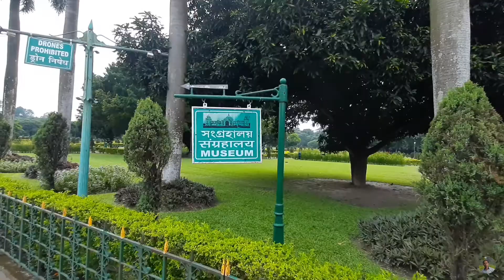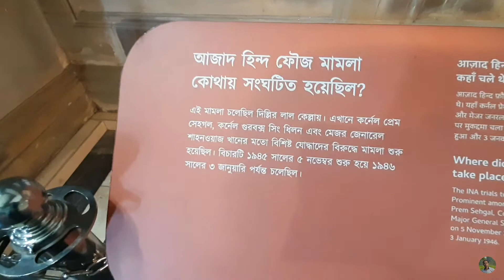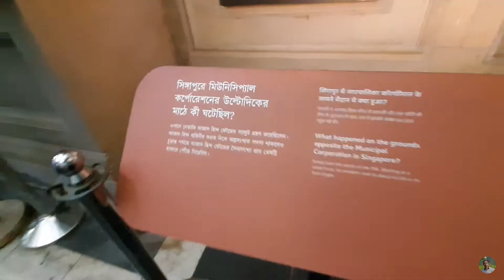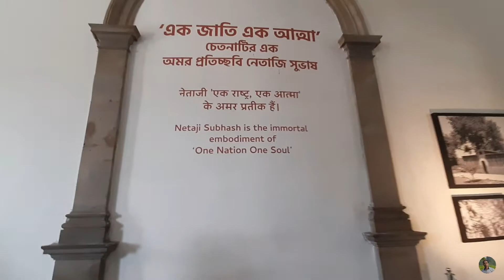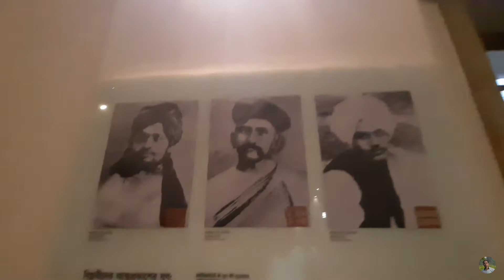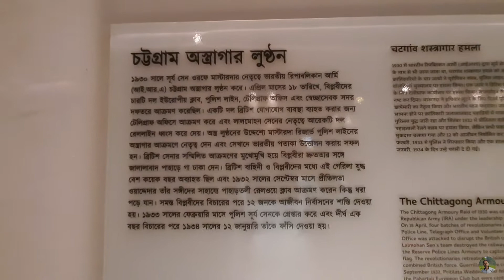Victoria Memorial Kolkata | Victoria Memorial Hall Historical Place | Victoria Memorial Tour